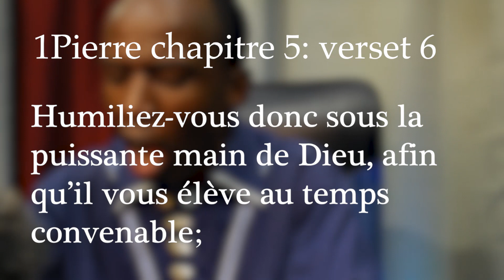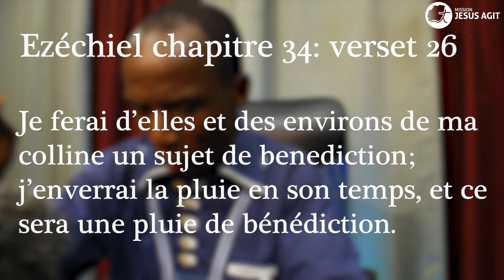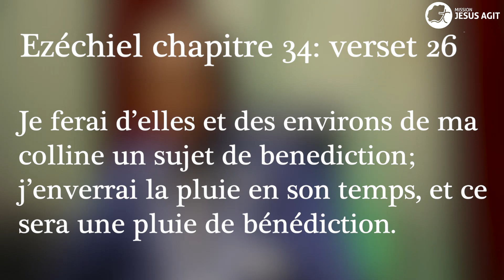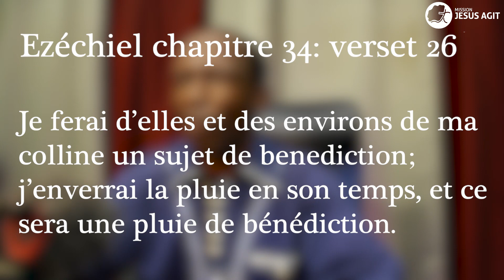Le temps convenable pour l'élévation 1 Pierre 5 verset 6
Le temps convenable : les temps des crises sont des temps favorables pour
1- l'élévation 1 Pierre 5 verset 6
1 Pierre  5:6 Humiliez-vous donc sous la puissante main de Dieu, afin qu'il vous élève au temps convenable;

2- les pluies de bénédiction